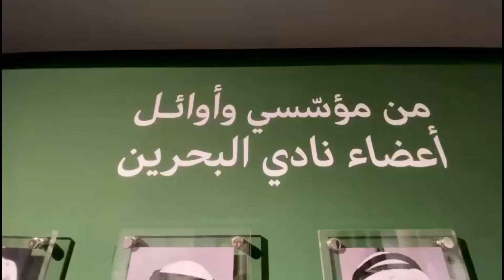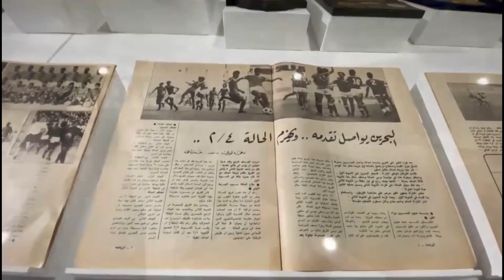متحف نادي البحرين الرياضي